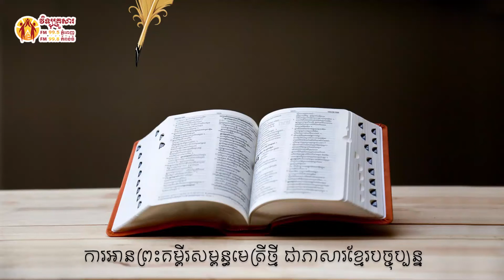ទីតុស ជំពូក ២ Book of Titus 2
កណ្ឌគម្ពីរទីតុស ជំពូក ២
Book of Titus  2